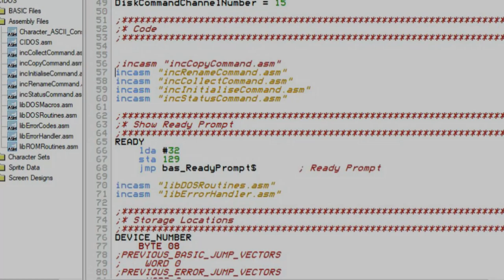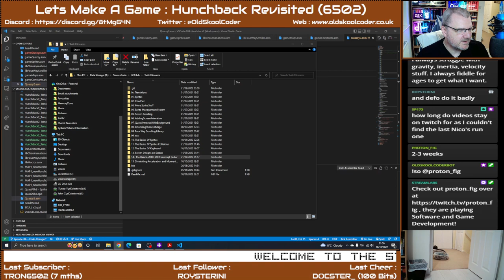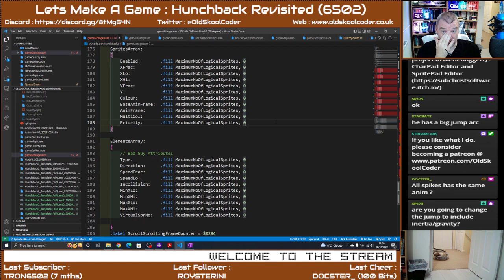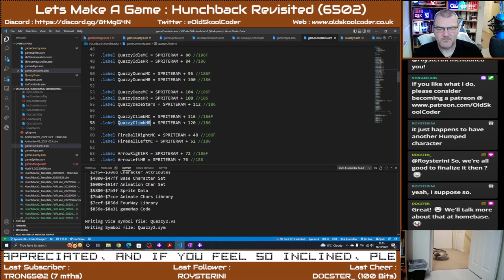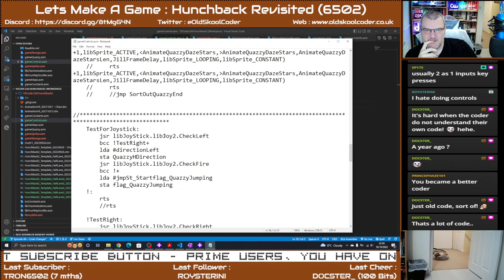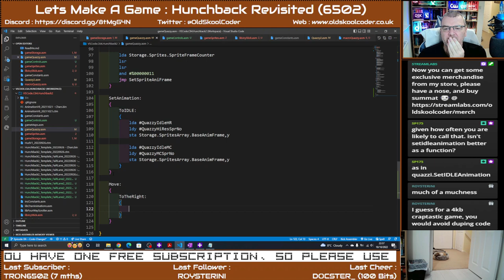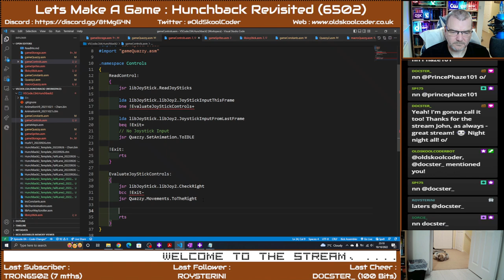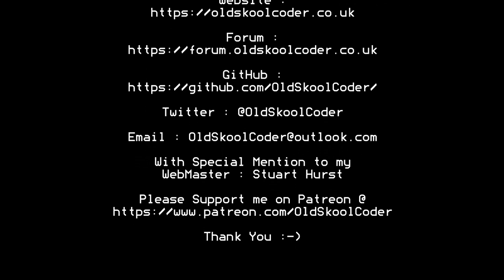Tutorial 37.2 : 04 - Hunchback Revisited, The Community Game Development (6502)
This is a continuation of the previous series where we take a Classic C64 Game and try and revamp it for the modern day gamer. This project will be coded by myself and anybody else that wants to have a go.

We will be looking at art and the graphics, and with contributions from the community, as well as implementing the many libraries that we have developed into the game and the pitfalls of that too.

We are going to re-write this game as we have learnt a lot writing "Nicos Run" and reverse engineering "Myriad", and so going to implement some of the things we have learnt.

This stream took place on 10th October 2022

Forum : forum.OldSkoolCoder.co.uk

Stuart Hurst

Juergen Pichler
Mark Shepard
Raven

HybridGrid
Gregor Gramlich
Amok
Docster
AndyMagicKnight
Stacy Bates
Mikroman
Zsolt Tarczali (Hasenbeck)
Jimib5150
Lxg
Tomi Suominen AKA FaiRLane
Adam Twine
TwitchIgor
Dale Andrew Darling
GaryMeg
Spiro Harvey
Randy LeJeune
Douglas Acheson
Wayne Bushby
Matthew Warren
Mikroman
Roysterini
James Taylor
Xavier L

John DiLiberto
Peter Martin
Karl Tylman
Ben Wood
Michael Nielsen
Justin
Antonio Bianchetti
Jesus Garcia
Pagetable.com
Stuart Garnham
Zerfall
Phaze101
Edi Frankovic
RetroSteve
Lycoris4
Mark Kaufmann
David Pickford
Wayne Bushby
Daz Barthram
MadZ28
Chris Lidyard
RikTrick
Tron
Rob van der Wiele
NorSOB
Riccardo Bocci
NilsRetro
Rodrigo Vidal
TJ Johnston
Pav Gill
CBMeeks
Rico